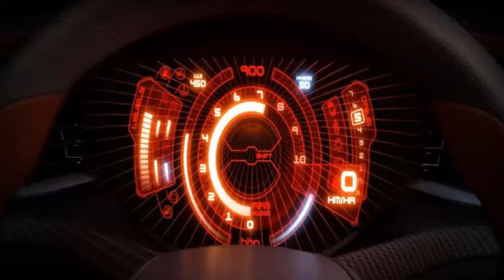Icona Vulcano Supercar Exterior Interior Trailer Full HD Auto China 2013